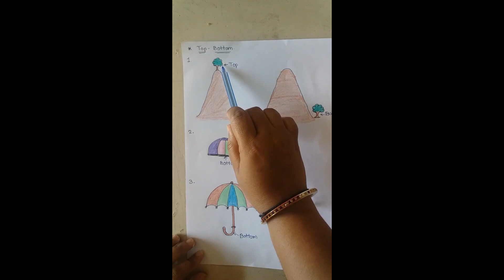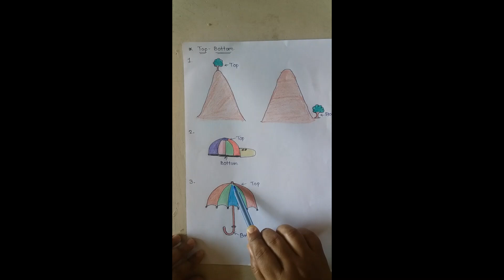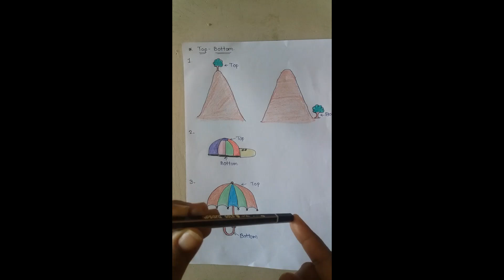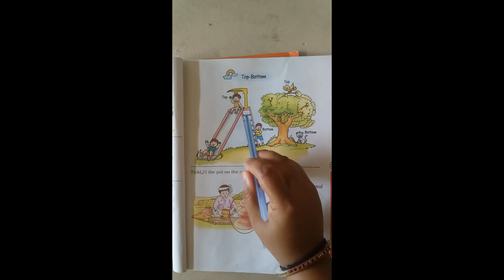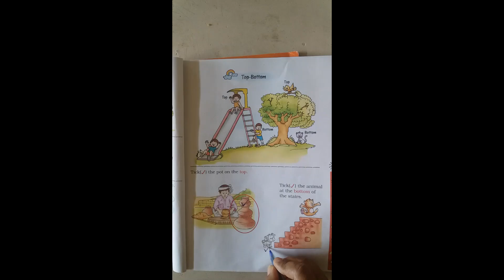Std 1st Maths Ch 1 4